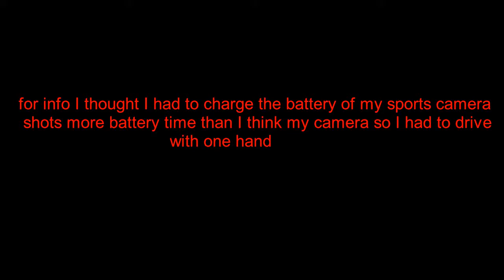HAND DRIVING WHEN YOU FORGET TO CHARGE YOUR SPORTS CAMERA